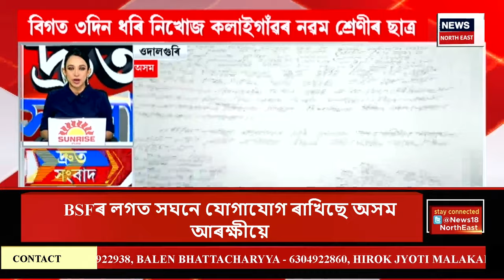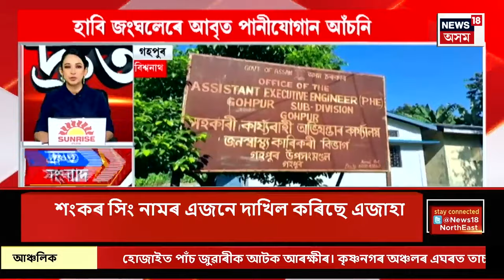SPEED NEWS : TOP 100 NEWS | শিৱসাগৰত দ্বিতীয় দিনাৰ বাবে বন্ধ হৈ আছে একাংশ বহিৰাগত লোকৰ দোকান পোহাৰ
। অসমীয়া খিলঞ্জীয়া লোকক মাৰপিট কৰা বহিৰাগতই ৰাজহুৱাকৈ ক্ষমা নোখোজা পৰ্যন্ত বহিৰাগতৰ দোকান বন্ধ ৰখাৰ দাবী শিৱসাগৰৰ জাতীয় দল সংগঠনৰ।